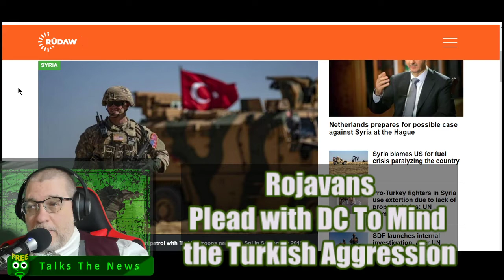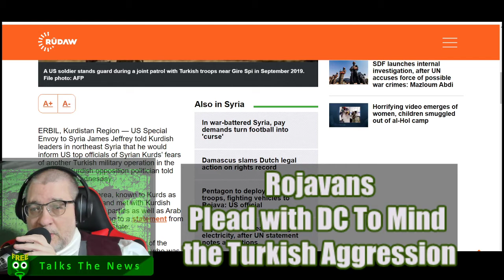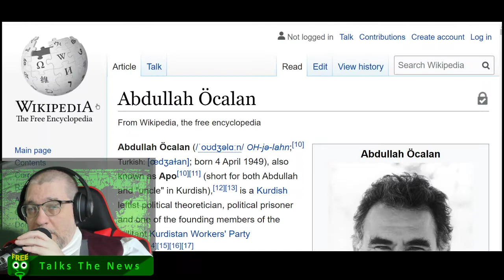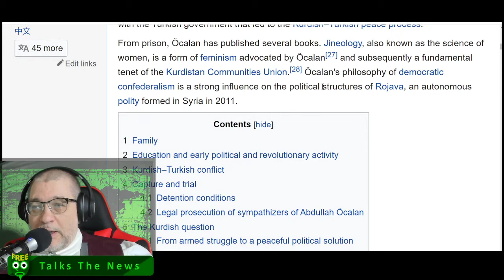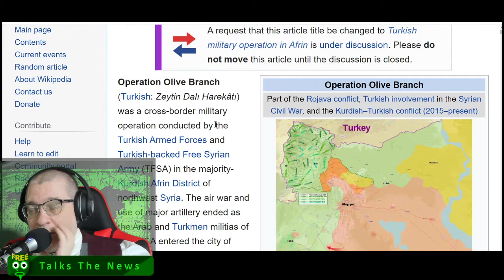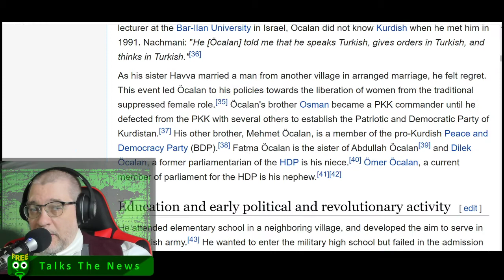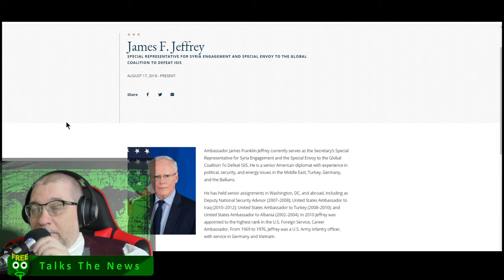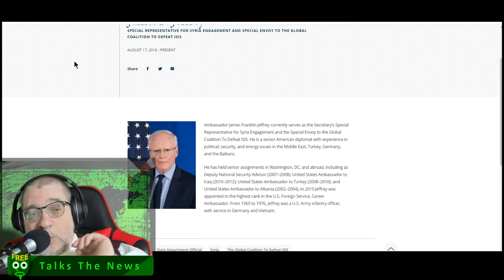Rojavans Plead with DC to Mind the Turkish Aggression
Freeqo Talks about the Rojavans fearing another round of Turkish assaults on their communities and hoping that DC will listen to their concerns.  If you've never heard of the Rojavans, here's a brief intro to som aspects of Rojava and why it should matter to American audiences.